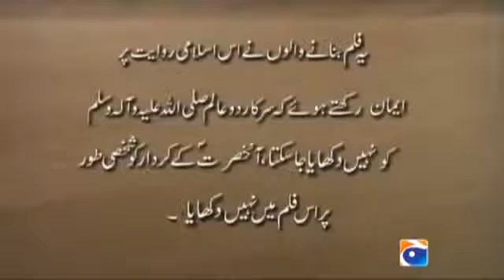1of19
"The Message" created in Urdu by Geo TV, Pakistan